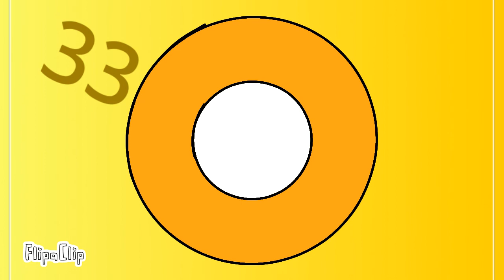Scratch cats band 33